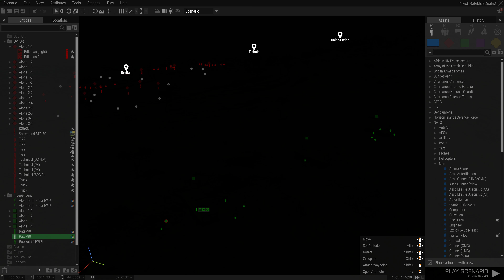Ratel-90 progress part 3